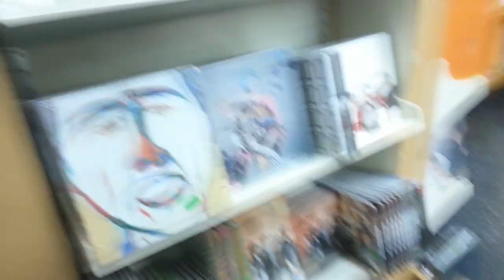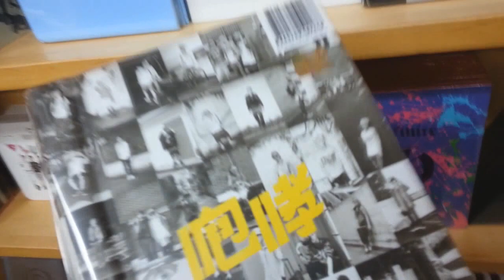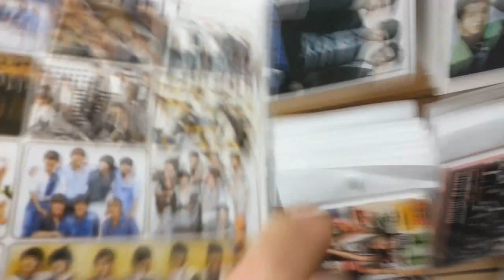EP2 || Koreatown on Black Friday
Hey, everyone! Here is our second vlog!

This time, it's in Manhattan!
Sorry it's so short but it was late and we were mainly at 34th to shop.
We go there often so expect more foods to be shown (:

- Woorijip buffet! Hmm...
- It snowed! For like a second.
- Wanna see what a Korean bakery sells?
- Kim Soo Hyun seems to follow our vlogs..
- More Kpop albums galore!